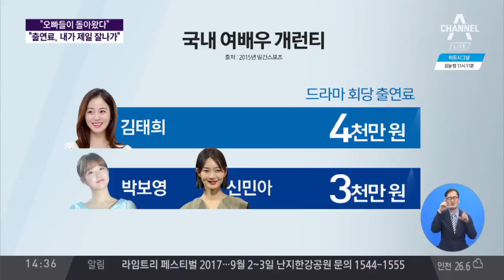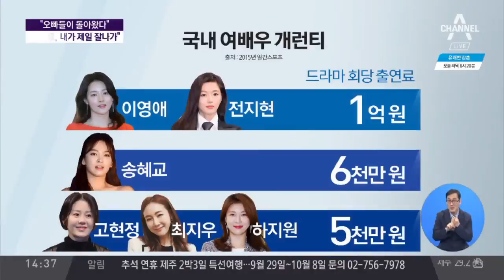엠마 스톤, 전 세계 여배우 출연료 1위 / "오빠가 돌아왔다" 최시원·최강창민 전역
'296억' 엠마 스톤, 2017 세계 최고 수입
국내 여배우, 최고 출연료 순위는?
이영애·전지현, 업계 최상위 대우
국내 여배우, 드라마 회당 출연료는?
"오빠가 돌아왔다" 최시원·최강창민 전역
"항상 기다렸어" 전 세계 팬 환호 속 전역
최강창민·최시원 "기다려주셔서 감사"
수백 명 국내외 팬 운집 경찰청 앞 들썩
중동서 히잡 쓰고 밤 지샌 전 세계 팬들
최시원·최강창민 전역 '환영하는 팬들'
한류 아이돌 귀환, 경찰청은 콘서트 현장?